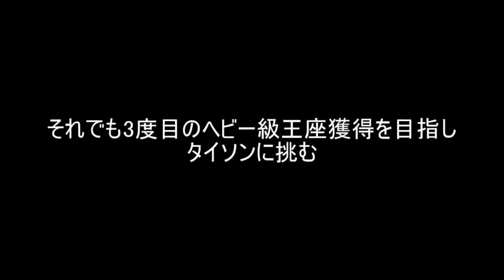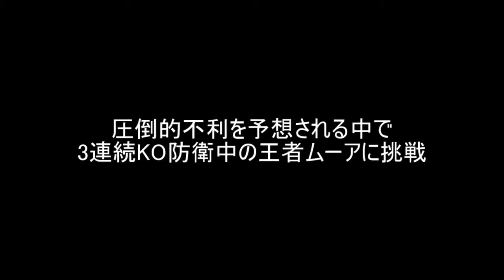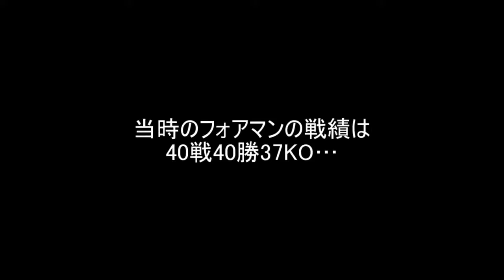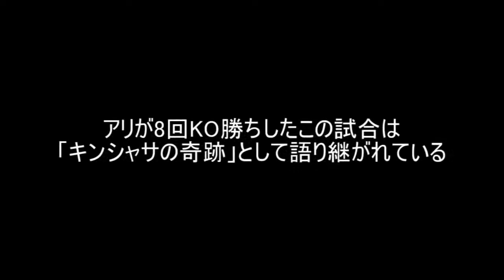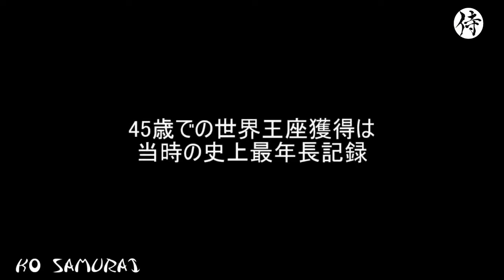【Heart fever! 】 Top 10 Resurrected Play in World Boxing History